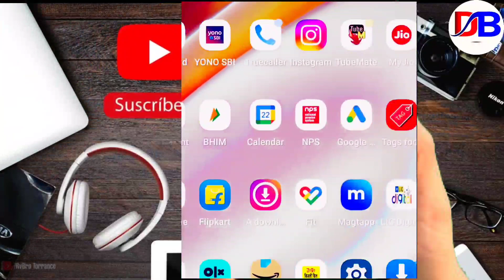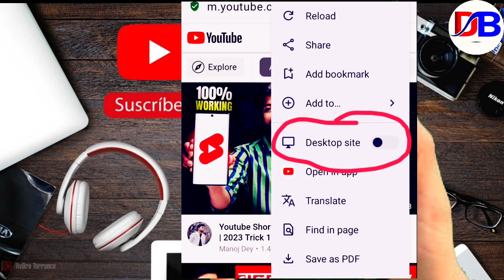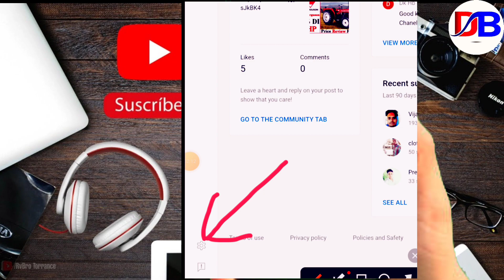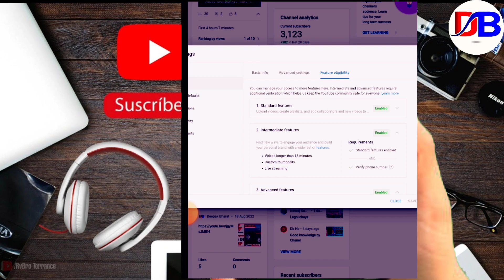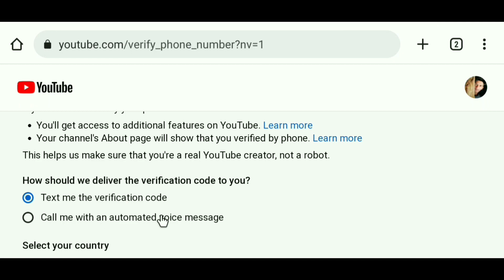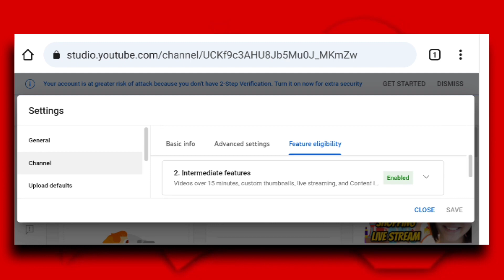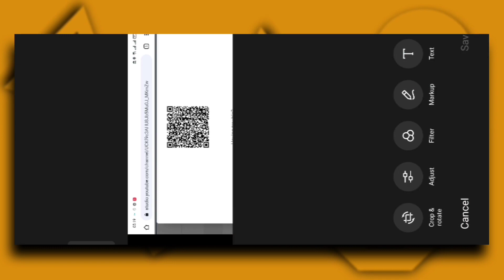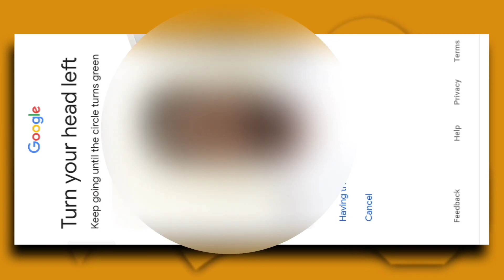YouTube channel ko mobile number se verify Karen | YouTube per advance feature update Karen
Youtube tips
youtuber earning
youtube money
 youtube monitization
youtubr revenue
 youtube promotion rate
youtube sponser rate